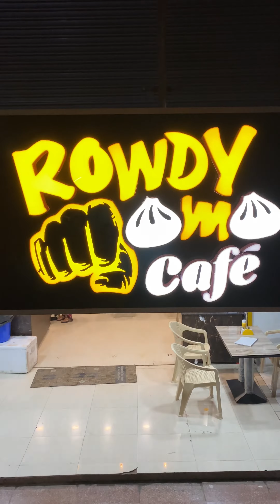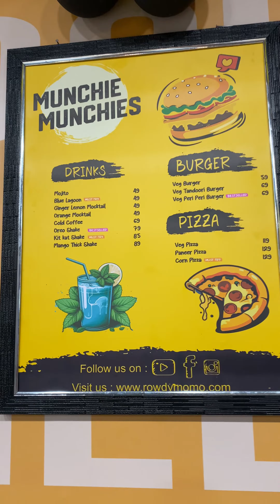fast food platter at just ₹199 😍.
Rowdy momos Pvt ltd

DM @rowdymomocafe to know more